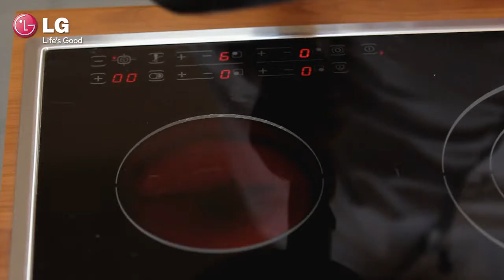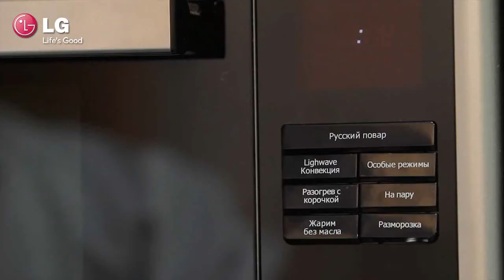Рецепт от Алексея Зимина "Мусс из яиц"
Готовитесь к семейному обеду или романтическому ужину? Хотите научиться готовить быстро? Вы мечтаете разнообразить свой рацион?

Здесь можно научиться готовить, затрачивая минимальное количество времени и сил. Здесь вы найдёте рецепты, подходящие для самых разных ситуаций. Только в нашей Академии можно получать удовольствие от процесса обучения, превратив приготовление пищи в хобби.

Кроме того, на сайте нашей Академии вы найдёте множество интересных и полезных рецептов от известного кулинара и ресторатора - Алексея Зимина а также в официальной группе LG в Facebook и Вконтакте